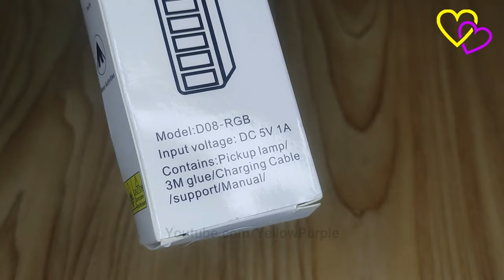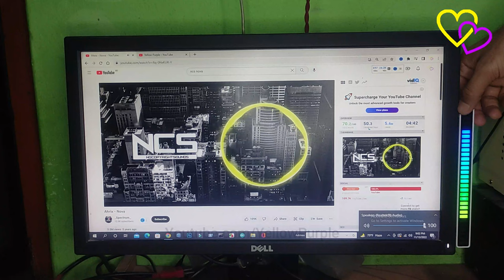Voice-Activated Pickup Rhythm Light, RGB Music Level Indicator, Ambient Light for Bedroom, Party ETC